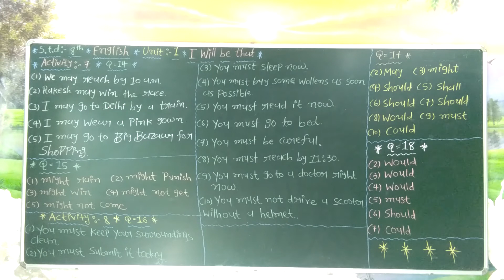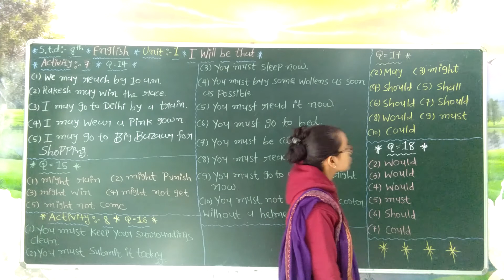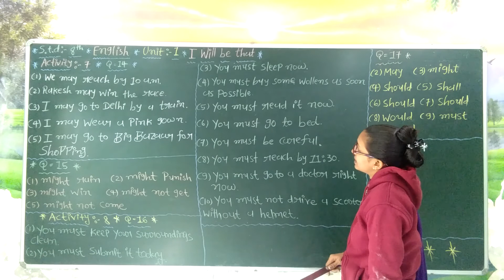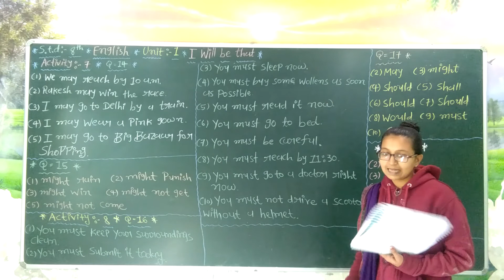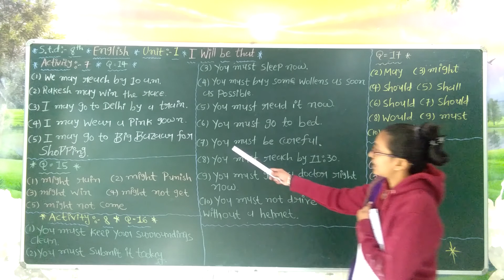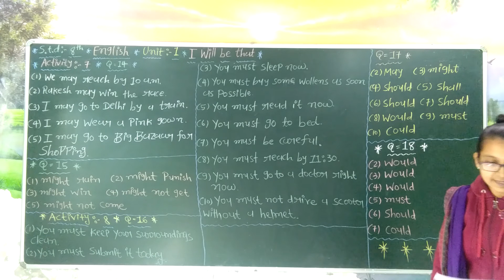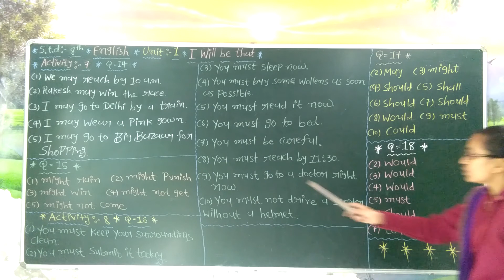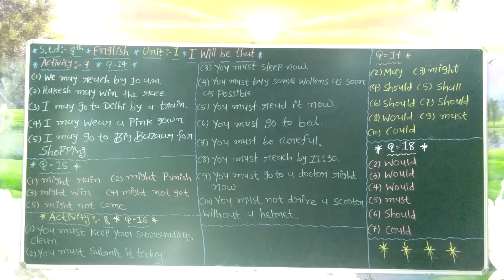std - 8th english lesson - 1 part - 13